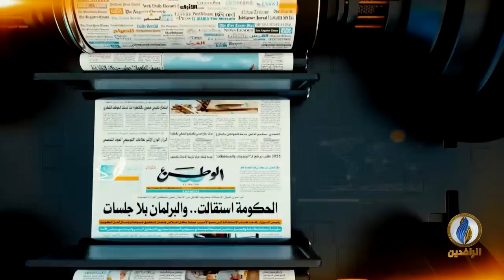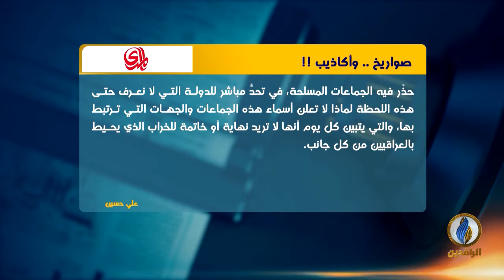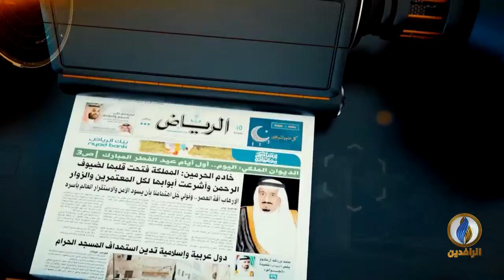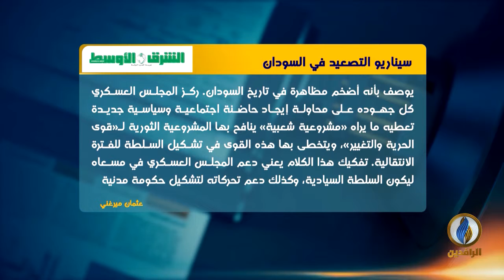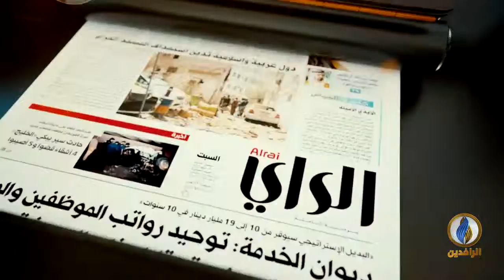صدى_الأقلام | 20 - 06 - 2019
تقديم
محمد شقير